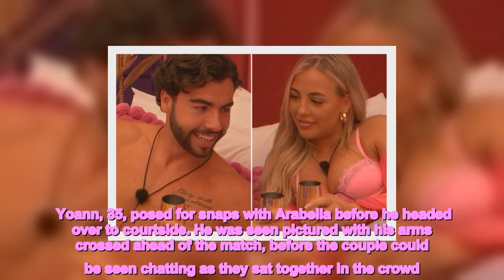Love Island's Arabella Chi branded 'sensational' as she sizzles in tiny swimwear